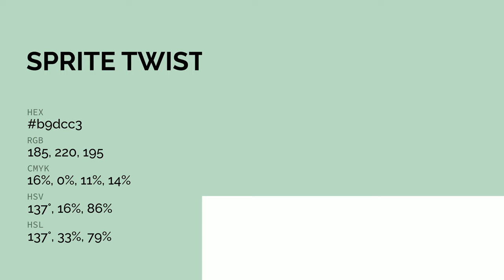Sprite Twist color b9dcc3 hex color - Green color - Warm color b9dcc3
What color is Sprite Twist ? b9dcc3 hex color - Green color - Warm color b9dcc3

Hex b9dcc3 Color Code is also known as Sprite Twist color.

Hex b9dcc3 Color code in RGB color code model is created after adding 72.55% red color, 86.27% green color and 76.47% blue color.
Hex b9dcc3 Color code in CMYK color (process color) code model is generated after subtraction of 15% cyan, 0% magenta, 11% yellow and 13% black.